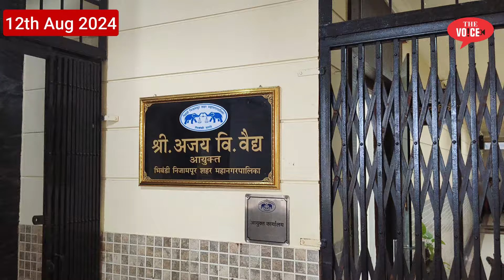Bhiwandi Ke Khaddon Ko Lekar Shoeb Guddu Ne Kiya Ayukt Ji Se Mulaqaat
Video  Editor : Rehan Memon
 Camera Man :  Rehan Memon